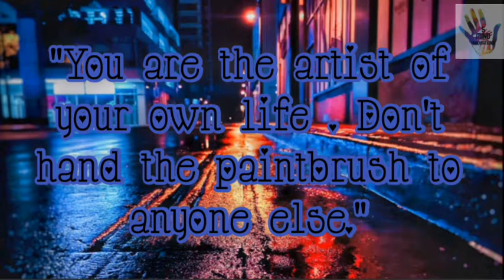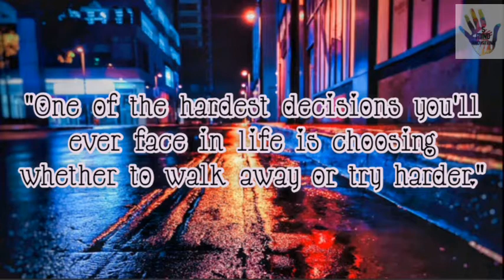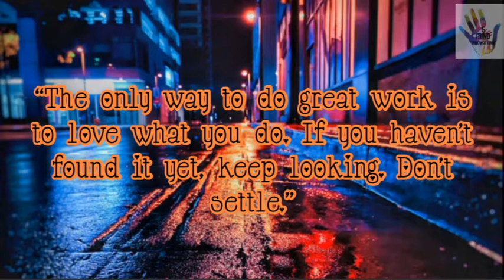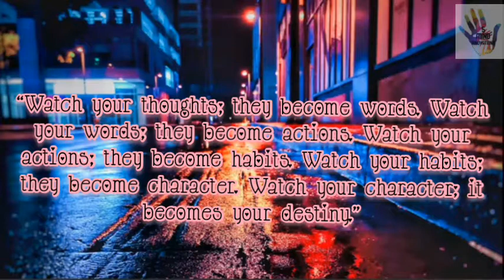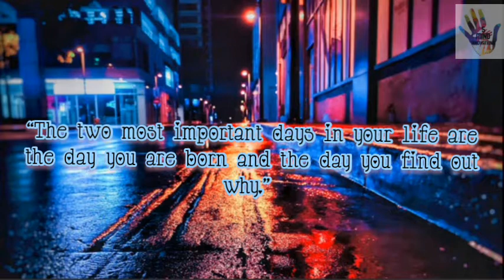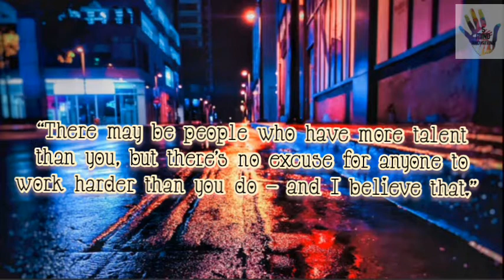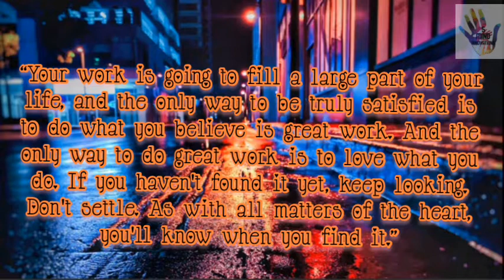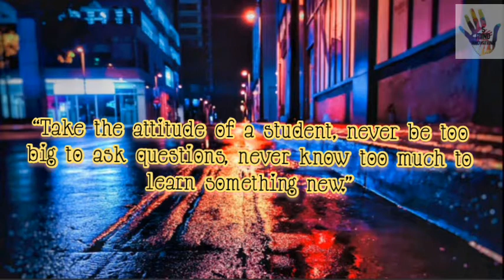BEST QOUTES COLLECTIONS | Invisible non copy righted song | 5 MIND INNOVATIONS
Hey guys ...

Make sure to give this video a big fat thumbs up 👍🏻

Watch hair oil remedy here

Watch unique door hanger idea here

Watch chocolate dome cake recipe here

Watch nugets recipe here👇🏻

Watch crispy onion rings recipe here 👇🏻

Watch chicken wings recipe here 👇🏻